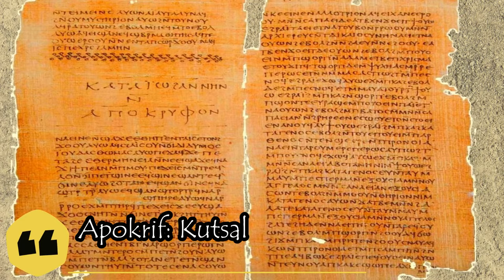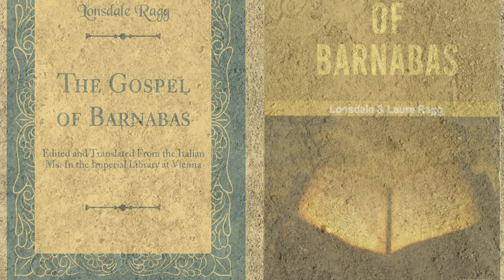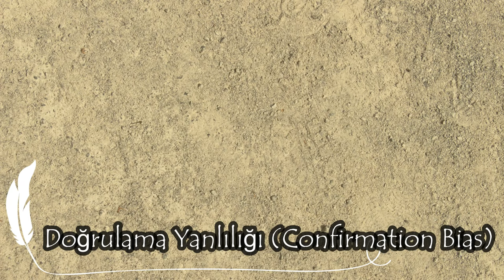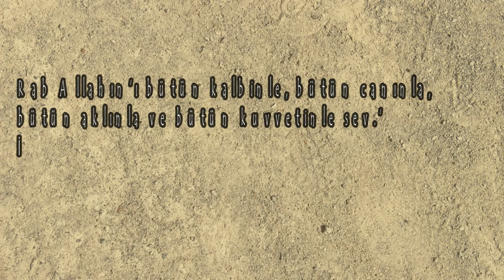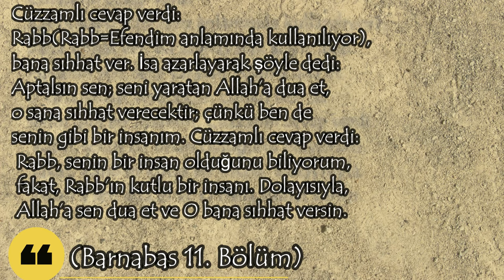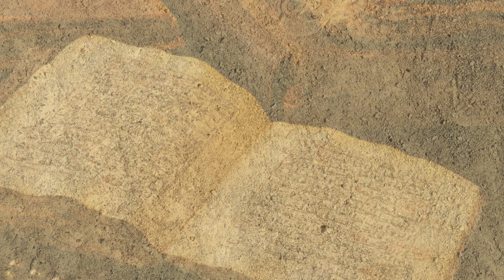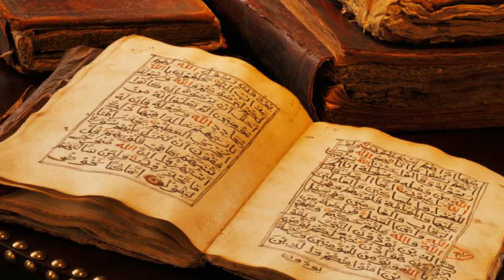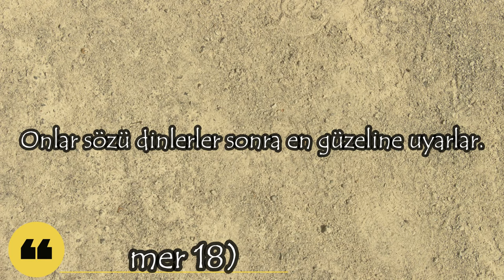BARNABAS İNCİLİ - İddialar vs. Gerçekler -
Bu videoda Aziz Barnabas 'ın İncili hakkındaki iddiaları ve gerçekleri anlattım.
Barnabas İncili gerçekten de Muhammed Peygamberi müjdeliyor mu? Hristiyanlık için bir negatif etkide bulunabilir mi? İslam için ne anlam ifade etmeli? Buna benzer daha bir çok konudan bahsediyorum.